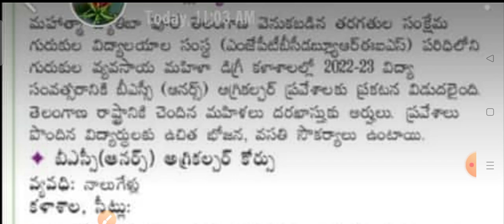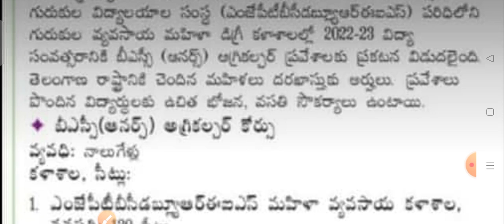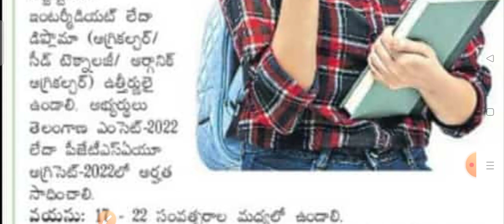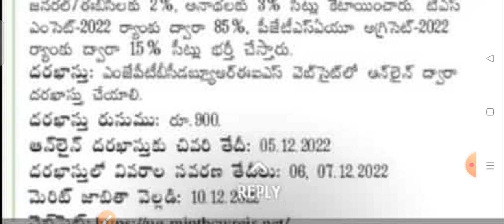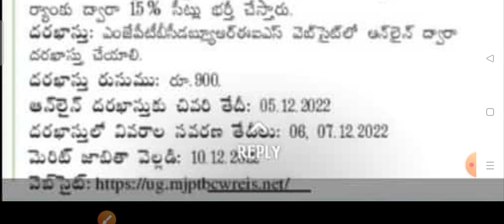Bc గురుకులం లో agriculture డిగ్రీ కోర్సెస్ కేవలం మహిళలకి మాత్రమే/లాస్ట్ date dec5 పూర్తి వివరాలు 👆